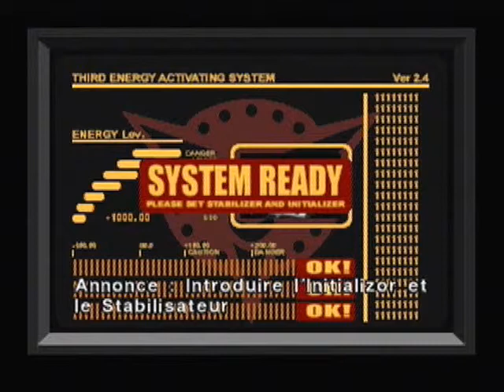Dino Crisis Walkthrough 31/ Déjà vu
Commentaire original de Noggen :

Oui... On a déjà vu ça. Il ne se passe vraiment rien de nouveau, mais comme on discute avec Mr. Freeze, j'ai préféré vous la mettre quand même. Si vous voulez voir de l'avancement dans le jeu, le choix sera dans la prochaine vidéo, alors vous pouvez passer celle-là, et si vous voulez entendre Mr. Freeze et moi dire des conneries... C'est pas dans cette vidéo ! Tout ce dont on parle, c'est FF6 (je m'y attendais pas...) et Mr. Freeze nous spoil la fin de Castlevania euh... je sais pas lequel, mais sur DS ! xD